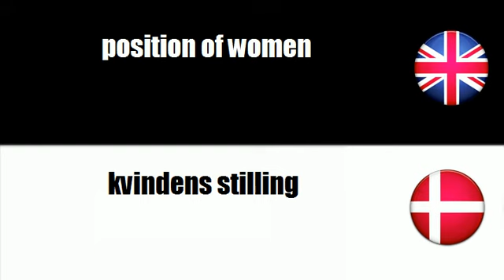LEARN DANISH WORDS - retirement conditions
frenchwithvincent LEARN DANISH WORDS - retirement conditions